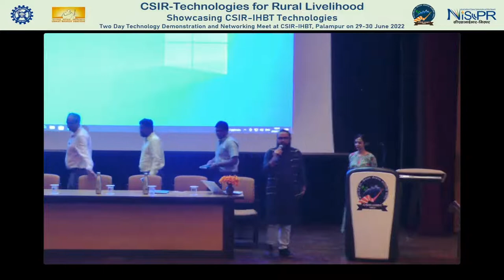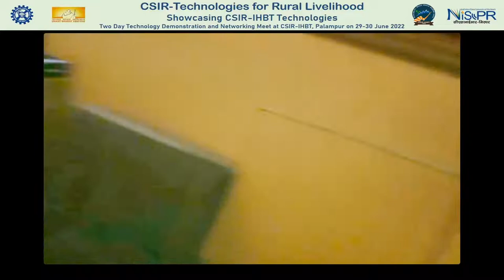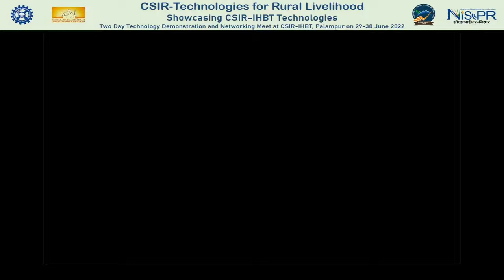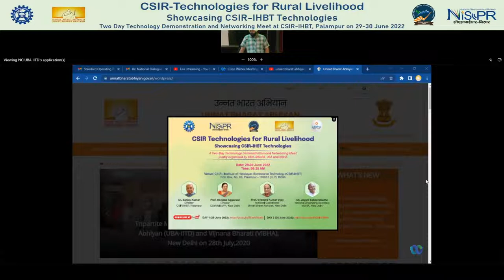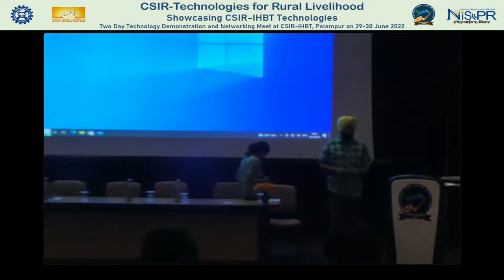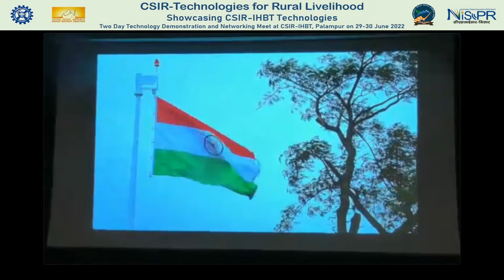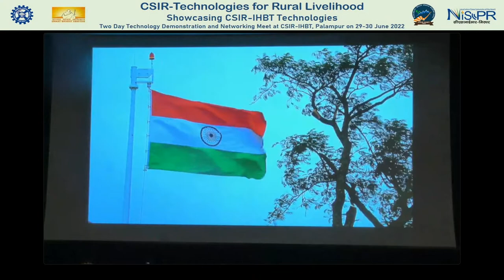CSIR-Technologies for Rural Livelihood Showcasing CSIR-IHBT Technologies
Two Day Technology Demonstration and Networking Meet at CSIR-IHBT, Palampur on 29-30 June 2022